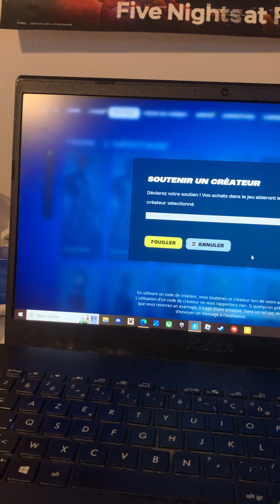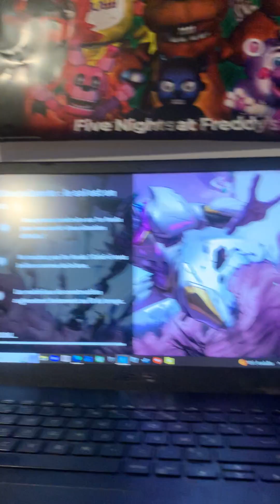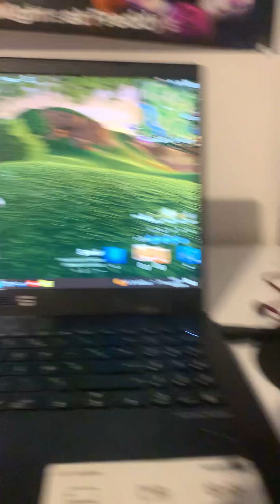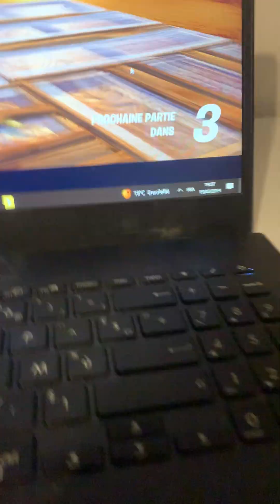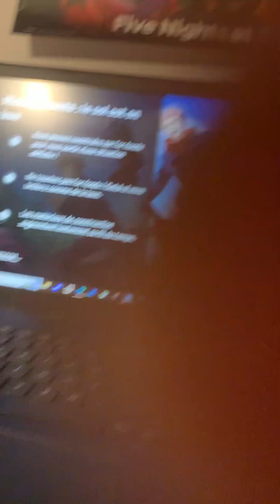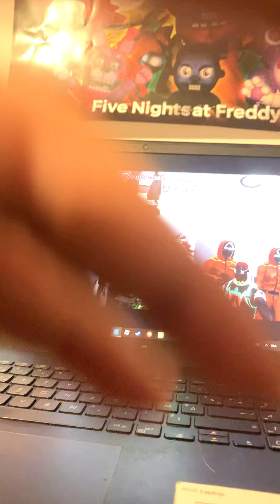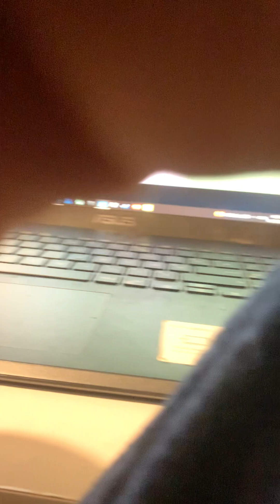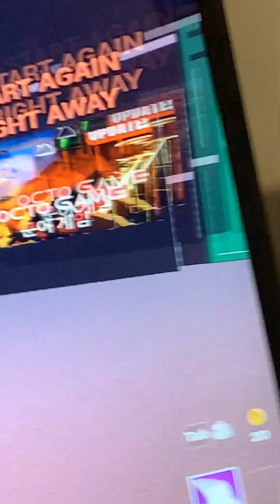Le nouveau mode de jeu de Midas ￼